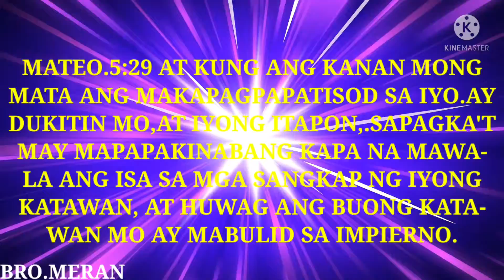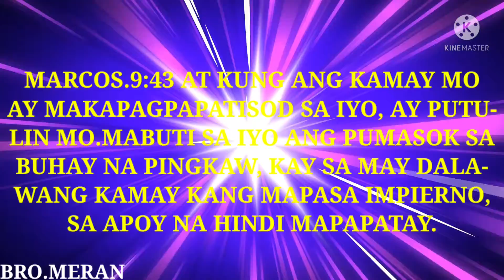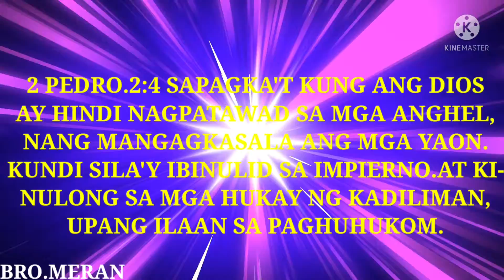ANG KATOTOHANAN NA MAYROONG IMPIERNO, AYON SA BIBLIA.